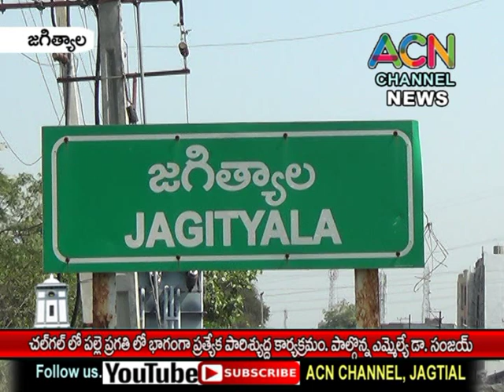జగిత్యాల చల్ గల్ లో పల్లె ప్రగతి - ప్రత్యేక పారిశ్యుద్ద కార్యక్రమం, పాల్గొన్న ఎమ్మెల్యే డా. సంజయ్